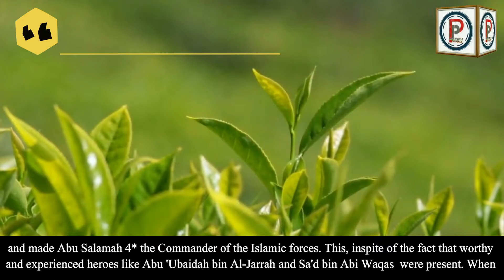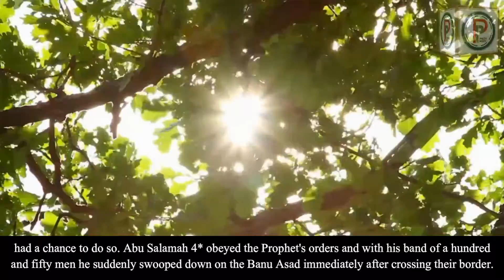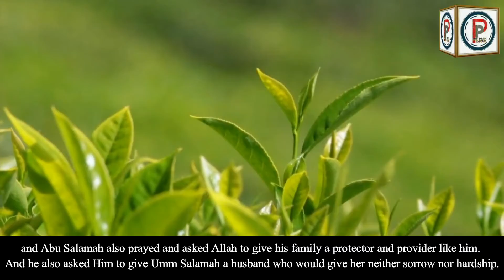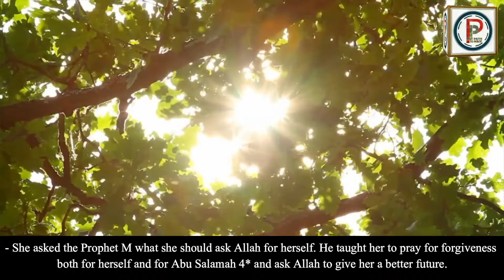Women of Paradize Series - Umm Salamah رَضِيَ اللهُ عَنْها - Part 7